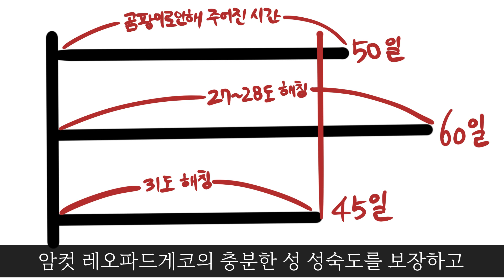죽음의 꽃으로 불리는 곰팡이, 대처법을 꼭 확인합시다